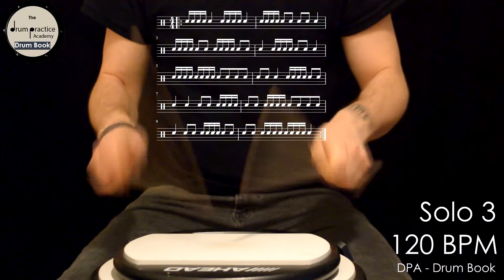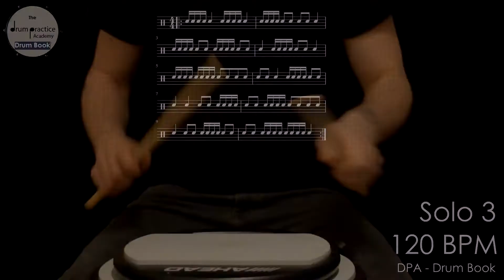Best Practice Pad Play Along for Beginner | Snare Solo 3 - 120 BPM | Drum Lesson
Best Practice Pad Play Along for Beginner | Snare Solo 3 - 120 BPM | Drum Lesson. This beginner drum lesson is a practice pad play along for beginner of Snare Solo 3. You can use the drum licks for drum fills on snare and the whole drum set. This drum lesson can be played on a snare or practice pad (drum pad). It improves your stick control, hand technique; you learn how to play precise, accurate, tight and how to read rhythmic notation. If You want to learn drums fast but step by step, this is the right channel for you!